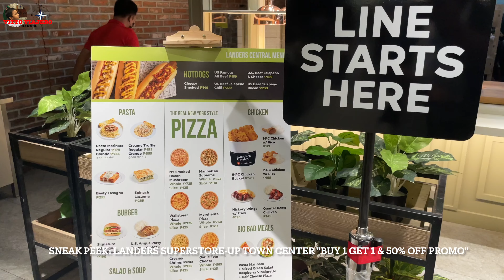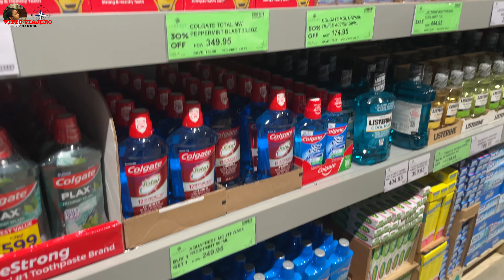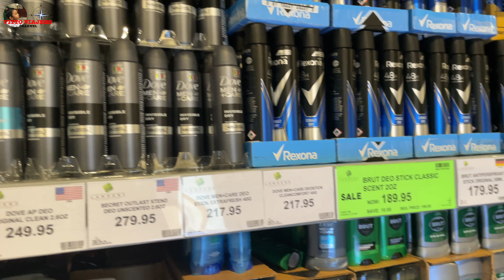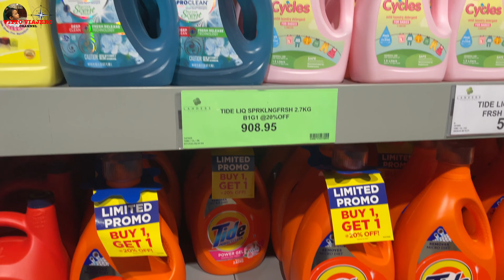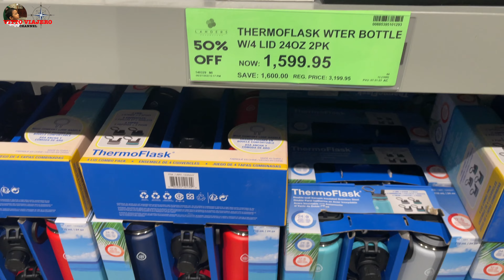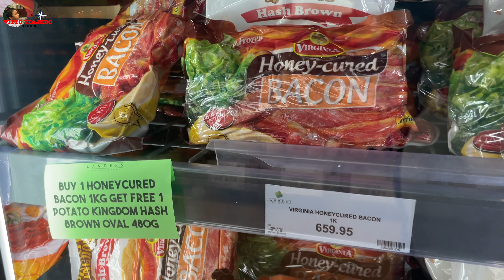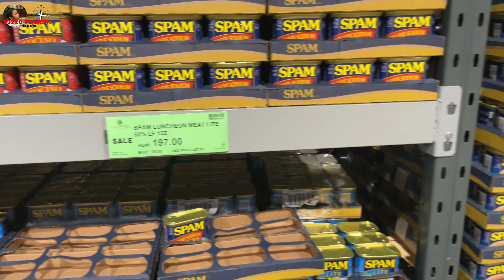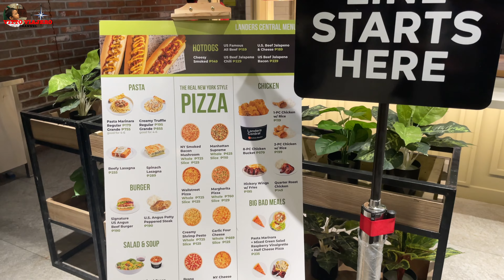WALKING TOUR || LANDERS SUPERSTORE || BUY 1 GET 1 & 50% OFF PROMO || (4K).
JOIN US IN EXPLORING EXCITING DEALS AND DISCOUNTS OF LANDERS SUPERSTORE-UP TOWN CENTER.